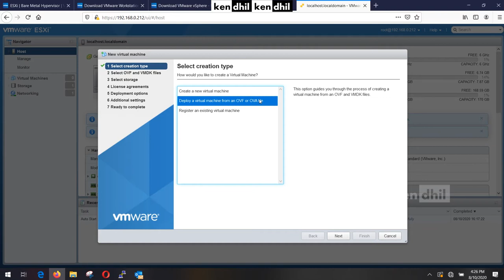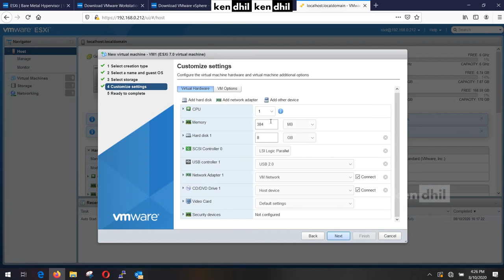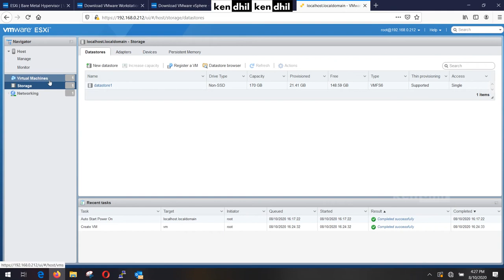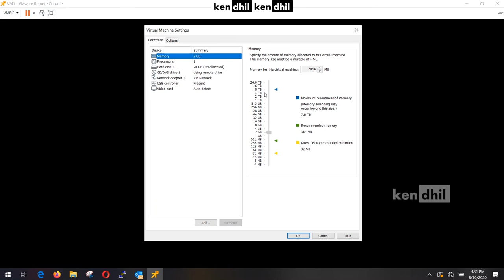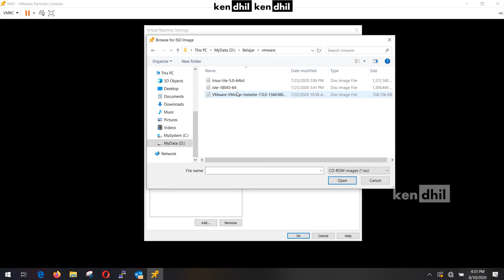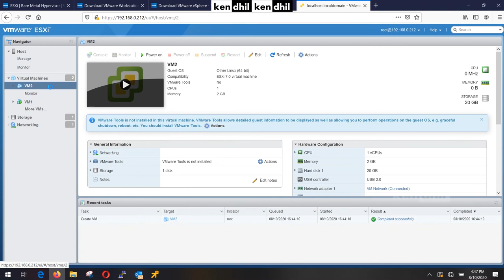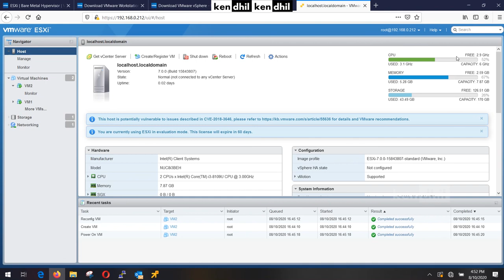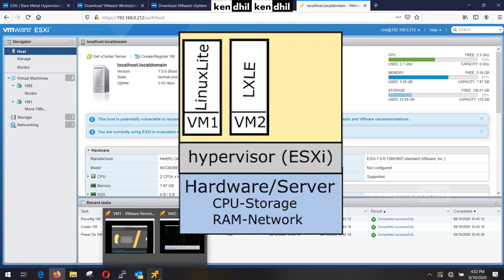1.C. LAB VMware ESXi - create Virtual Machine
belajar cara membuat virtual machine di VMware ESXi Vsphere 7